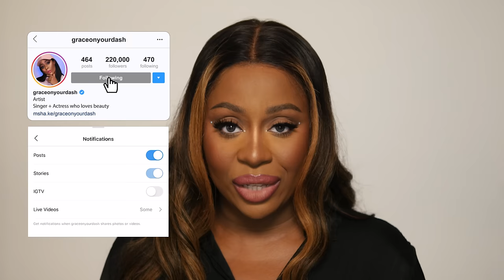Provo un FULL FACE con i MAKEUP brand delle MAMME ITALIANE influencer 🤰🏻 🇮🇹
▽ PRODUCTS

LISTA PRODOTTI

JESSUP Set Penneli